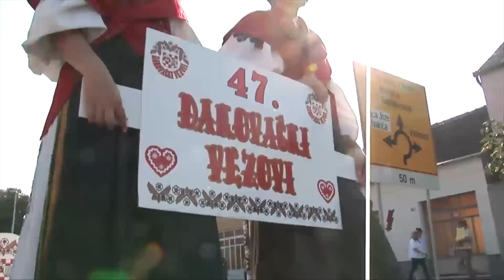Đakovacki vezovi 2014 - najava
Đakovacki vezovi 2014 -  najava - prilog 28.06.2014.